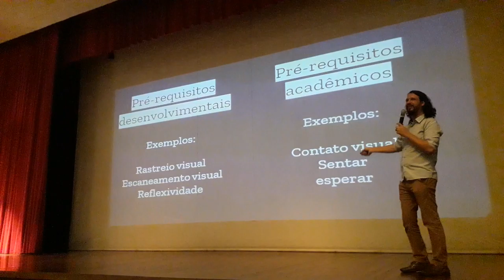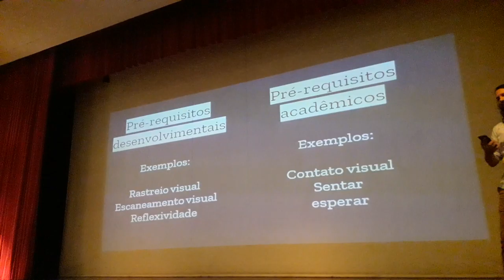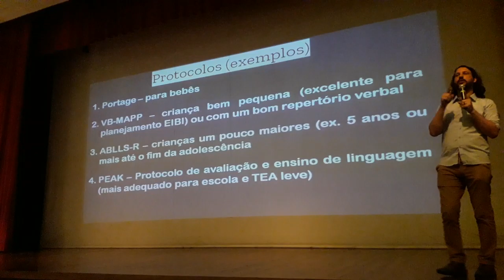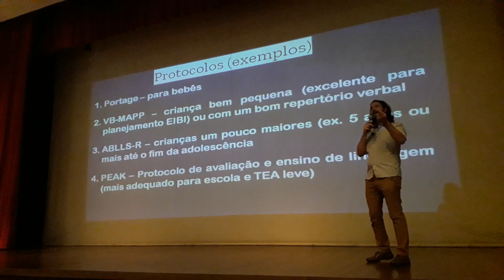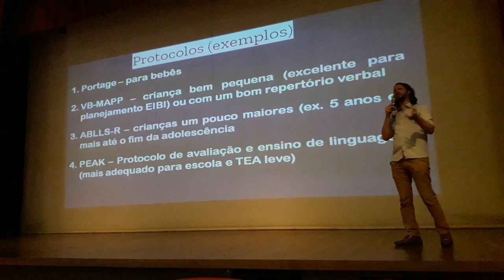Palestra lucelmo lacerda